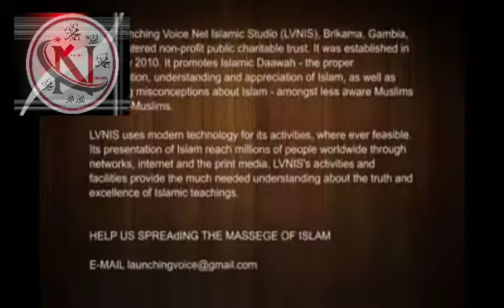Sheikh Hama Jaiteh